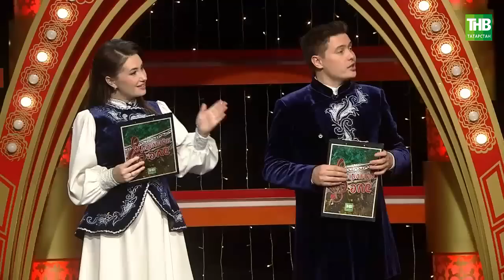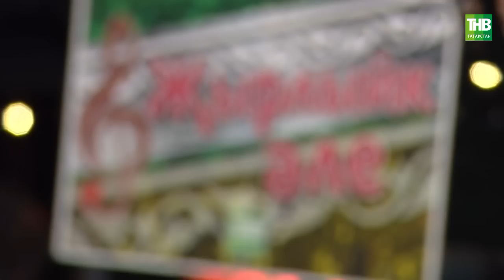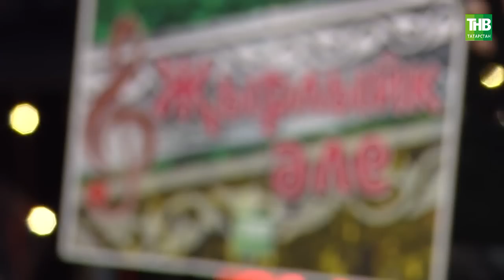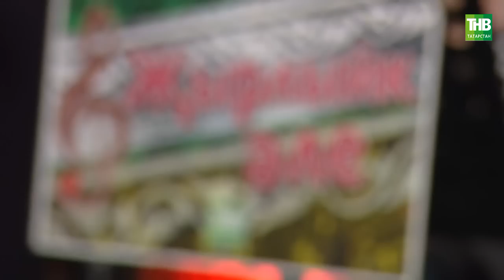Җырлыйк әле! 14/01/2023 | Замана ансамбле Яр Чаллы